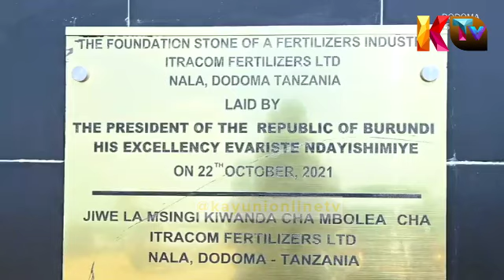WAZIRI MKUU AFOKA"WIZARA INA WASOMI WENGI KWANINI HAMSHAURI"KILA SIKU MABISHANO TU.